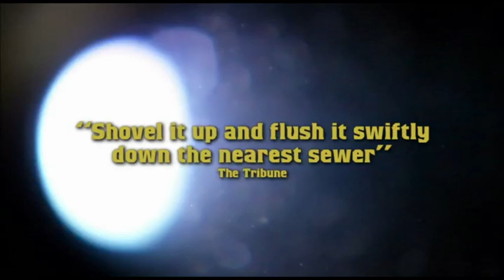The Culture Show - Mark Kermode 2010 article on the film 'Peeping Tom'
The Culture Show article on Michael Powell’s ‘Pepping Tom’ by Mark Kermode, including interviews with Martin Scorsese and Thelma Schoonmacher. (11/11/2010)